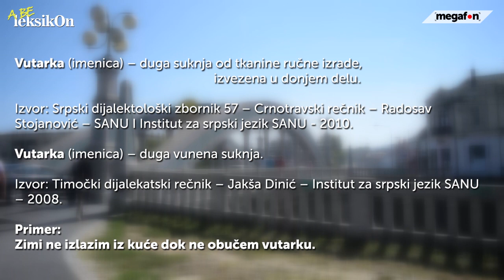A BE leksikOn - VUTARKA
Novinari, kamera: Jovana Đorđević, Sonja Urošević
Montaža: Sonja Urošević
Muzika: Invisible – Vibe Tracks

*Ovaj prilog nastao je u okviru projekta „A be leksikon – da se svi razumemo“ sufinansiranog iz budžeta Republike Srbije – Ministarstva kulture i informisanja. Stavovi izneti u podržanom medijskom projektu nužno ne izražavaju stavove organa koji je dodelio sredstva.